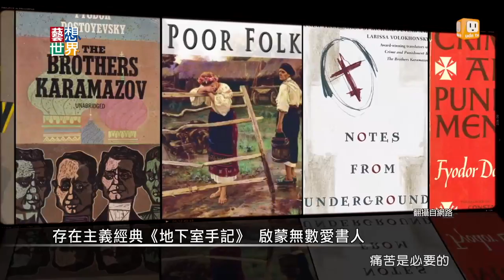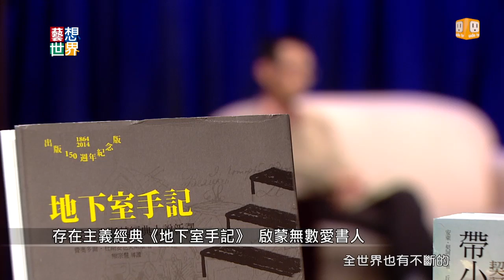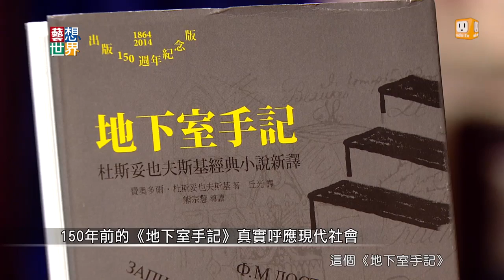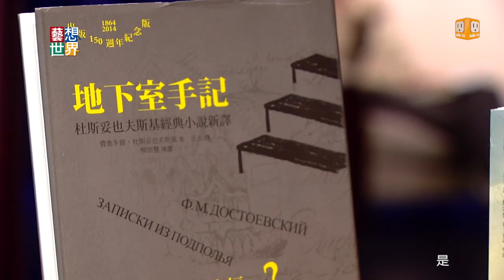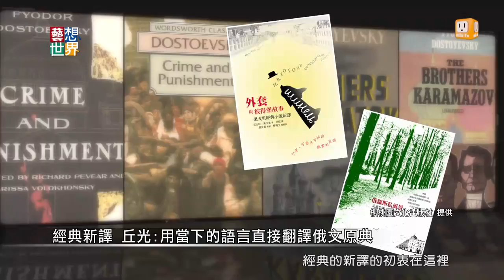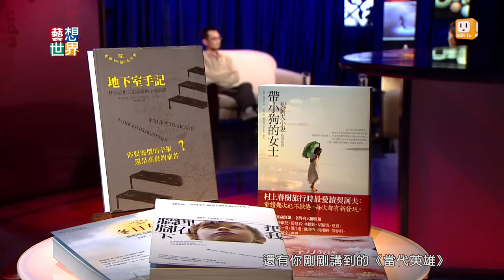《藝想世界》作家丘光談《地下室手記》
很多人在年少時期都曾經讀過地下室手記， 俄國小說家杜斯妥也夫斯基在1864年寫下這本書， 超過一個半世紀， 依然如此真切的映照著人類心靈， 絲毫沒有過時。 《藝想世界》邀請地下室手記的譯者， 櫻桃園文化總編輯丘光， 與我們分享永遠的經典《地下室手記》。